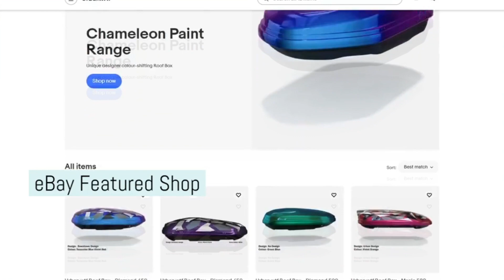Find us on amazon